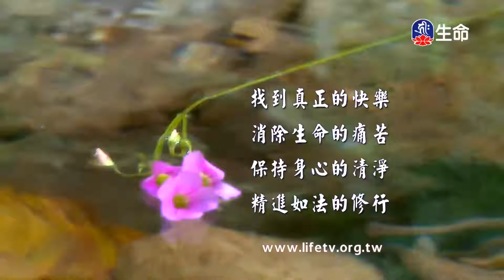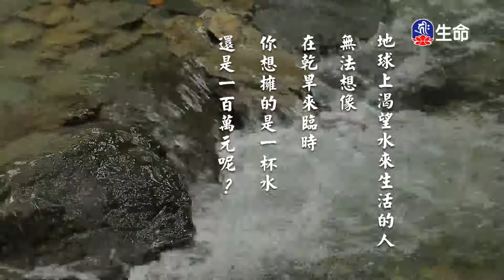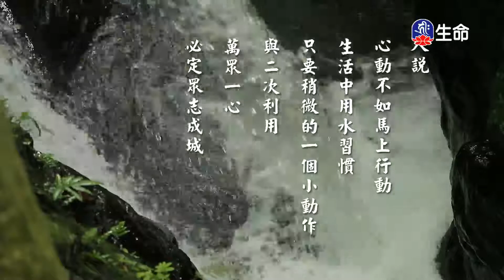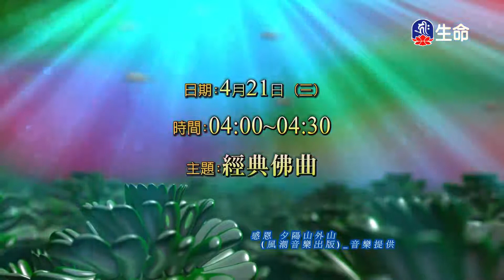補雁遭報、廚師放魚得福報、可憐的鯊魚媽媽_愛護生命卡通動畫系列_(lifetv_20210420_19：00)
愛護生命卡通動畫系列_補雁遭報、廚師放魚得福報、可憐的鯊魚媽媽。